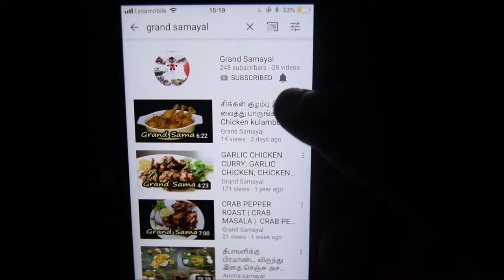Watermelon & Grapes Refreshing Smoothie | Great Grape & Watermelon Smoothie |Grand Samayal